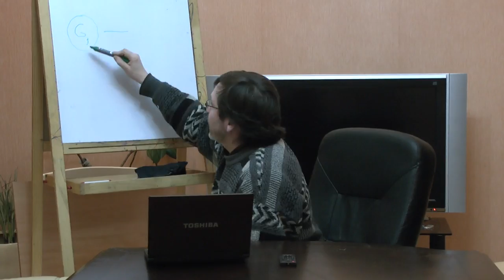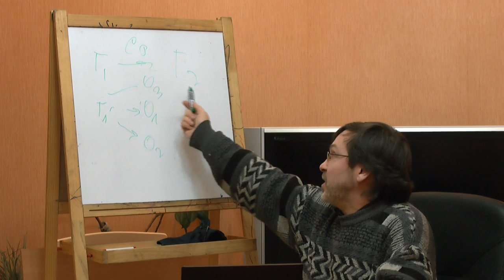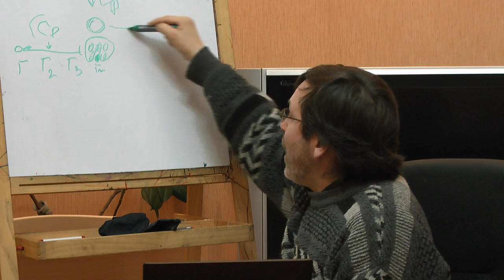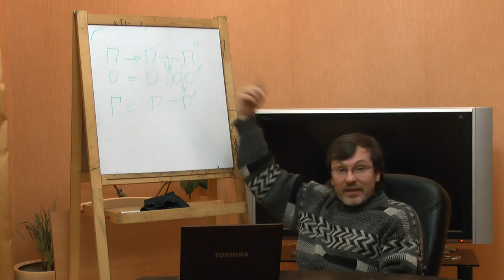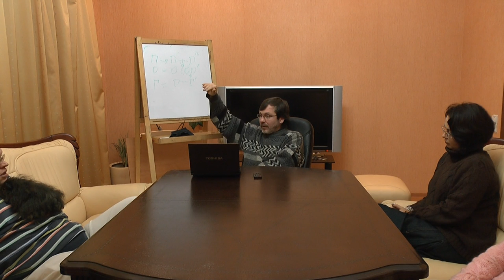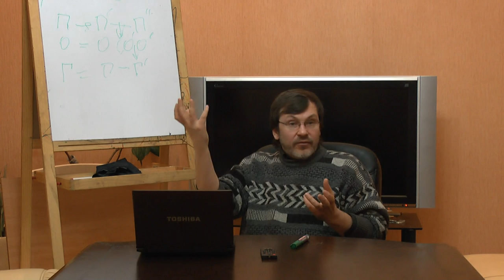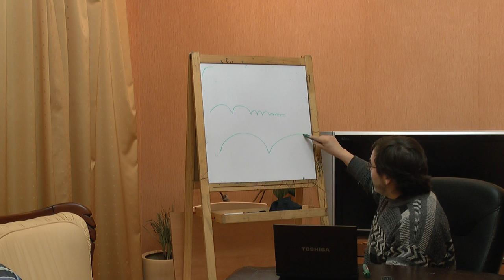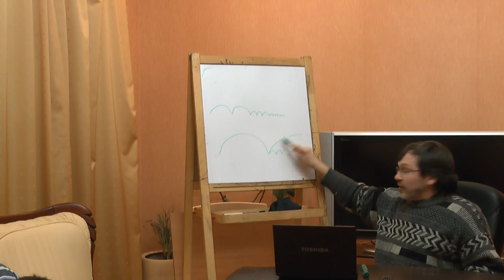Концепция уровнего отбора адаптивных новаций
Обсуждаются новые идеи в понимании процесса биологической эволюции. Дарвин. Ламарк. Поведенческий отбор. Онтогенетический отбор. Генетический отбор. Наследственность. Семинар "Философского Штурма" Состоялся 19.01.13.
Оппоненты: Гатиятуллин Булат (к.ф.н), Данилов Игорь (к.ф.н.), Махина Наталья, Перфильев Станислав, Румянцева Славяна